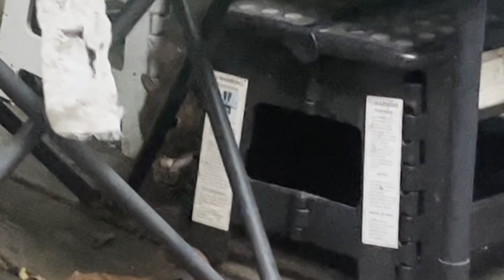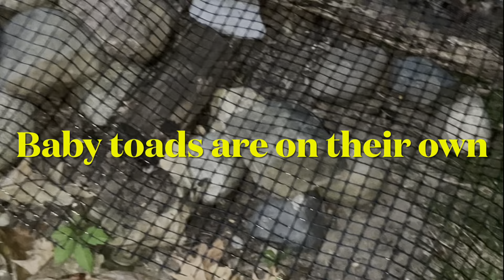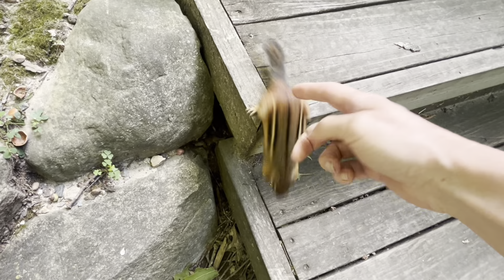Blandly edited midnight post